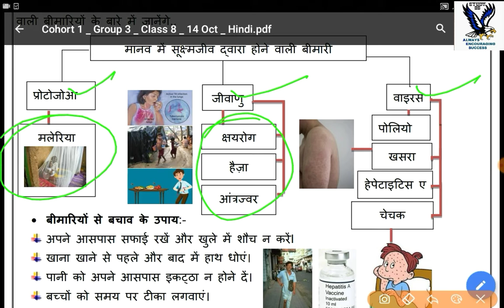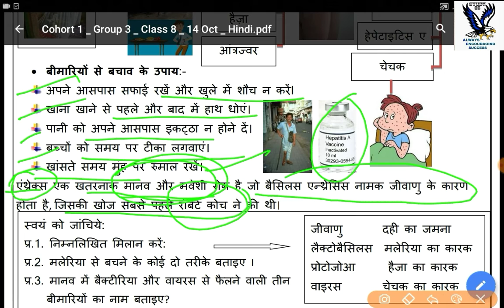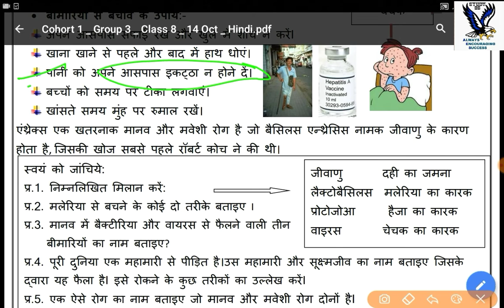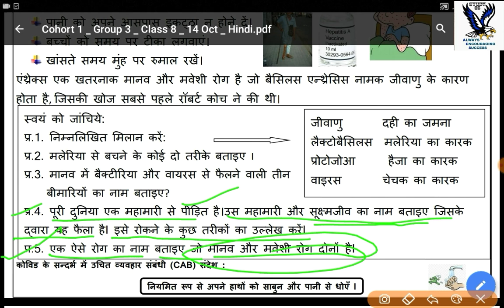science worksheet 6 class 8 (14/10/2020) hindi medium